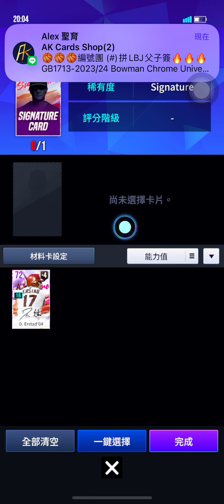［MLB勁旅對決］簽名卡包開抽 中了！？🔥🔥🔥